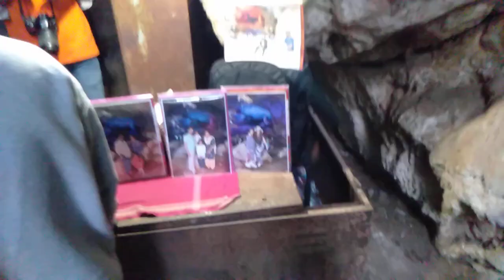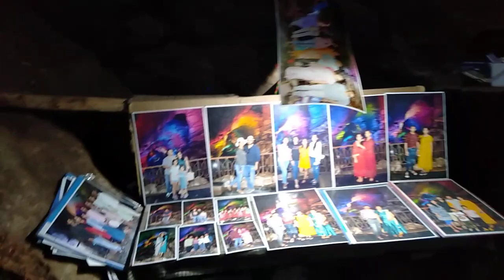पहली बार इतना खतरनाक का गुस्सा एक साथ में 1000000 लोग अंदर